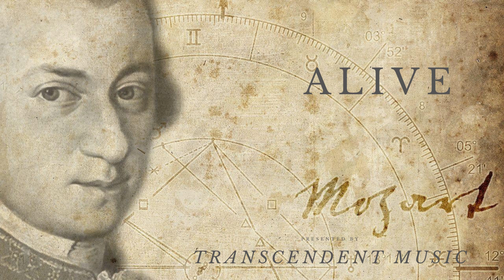Alive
Mozart's serenade no 13, lovingly referred to as Eine Kleine Nachtmusik or "a little night music".  When I close my eyes I can almost see the people moving in time to this music, sitting or dancing.  Almost hear the laughter and joy that accompanies the pieces as people float around enjoying a little night of music.

0:00- K 525 Serenade 13 in G Major
4:13- K 525 Serenade 13 in G Major- Romance
8:40- K 525 Serenade 13 in G Major- Minuet
10:42- K 525 Serenade 13 in G Major- Rondo